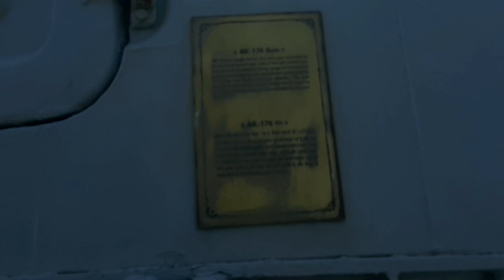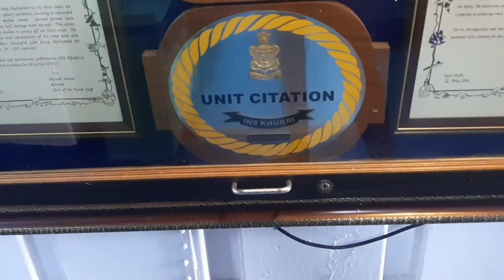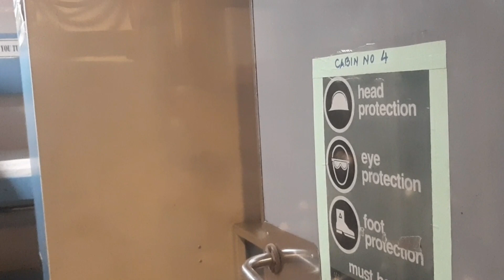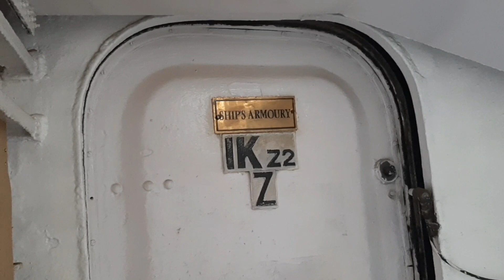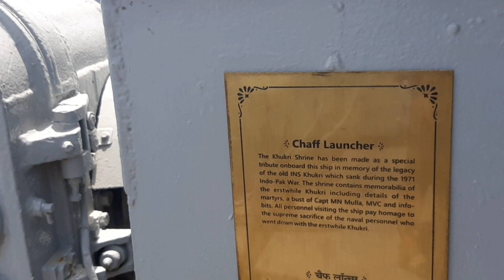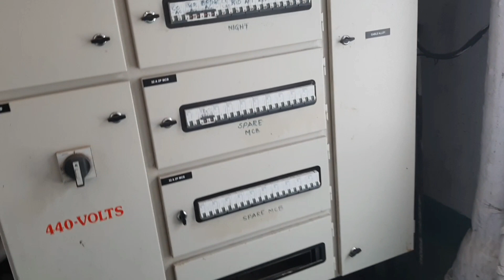DECOMMISSIONED INS KHUKRI VESSEL DIU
DECOMMISSIONED INS KHUKRI DIU